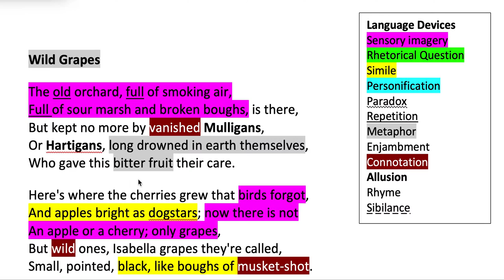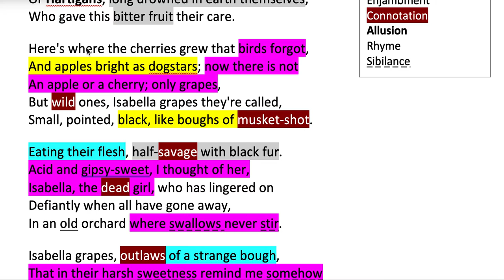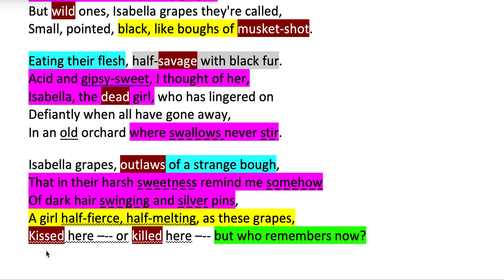Wild Grapes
An explanation video about the poem Wild Grapes by Kenneth Slessor.
This is part of the Text and Human Experiences Module, however, the links and deeper meaning will be discussed in class.
There are more aspects to explain and analyse, but this serves as an entry point to appreciating the poem and the main ideas Slessor was imparting via the poem.